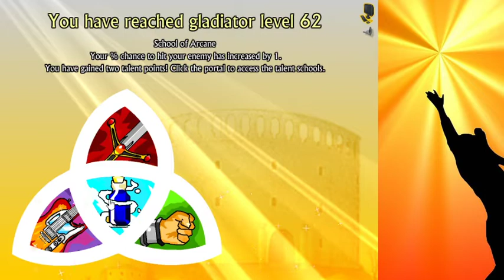Swords and Sandals 3 Solo Ultratus Without Lose Mage Part 9/1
I'm so close to finish this game im not good about talk English but i want to pratice. Enjoy